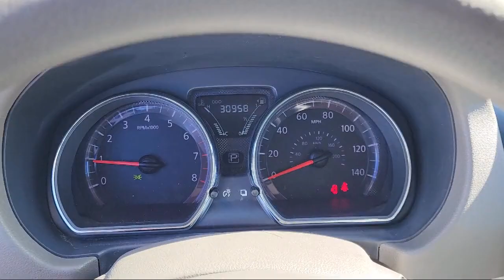2015 Nissan Versa 1.6 SV San Diego Carlsbad National City Chula Vista Alpine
2015 Nissan Versa 1.6 SV Stock Number: 221355 Vin:3N1CN7AP3FL880113.

327 El Cajon Blvd.